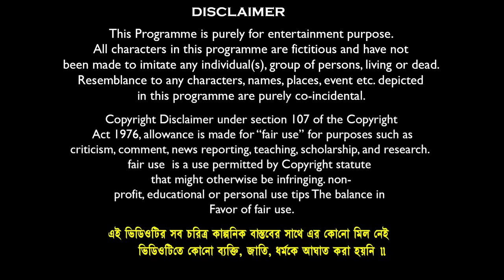তিন বউয়ের গয়না ভাগ 💰⚱️ বাংলা ফানি ভিডিও 😂🤣 || Bangla Notun Natok 2023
Comedy Name:- তিন বউয়ের গয়না ভাগ 💰⚱️ বাংলা ফানি ভিডিও 😂🤣 || Bangla Notun Natok 2023
Video Edit & Vfx: Soumen Maji // Kali
Business Manage By : Mamaji Tech Solution
Prodution : Mamaji Tech-Solution
Produced By : S.Maji
Copyright Label : Banglar Gramin TV

sofik
funny video bangla
natok
rupkothargolpo sikari haradhon
haradhoner funny video
banglar gramin tv
notun natik
sad natok
boday losan  funny video
gramer dui bondur golpo
tin bowyer gona vag
sasuri vs bowm
sasurir goyna vag